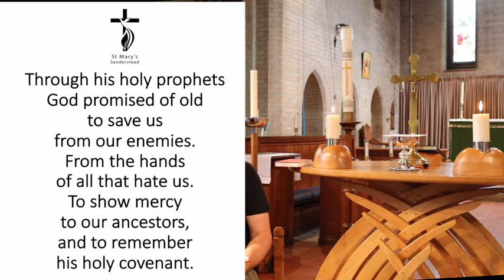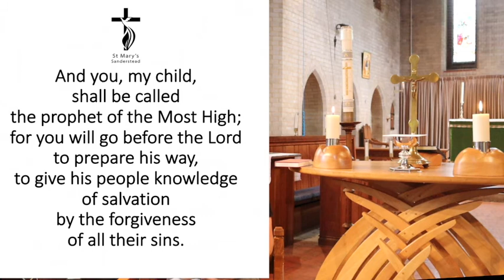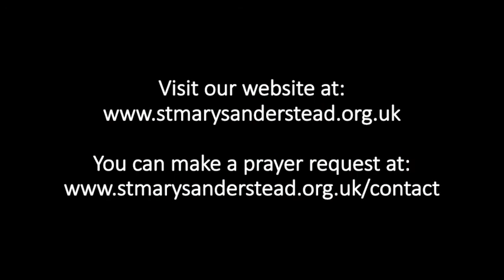Morning Prayers \ 14th July 2020